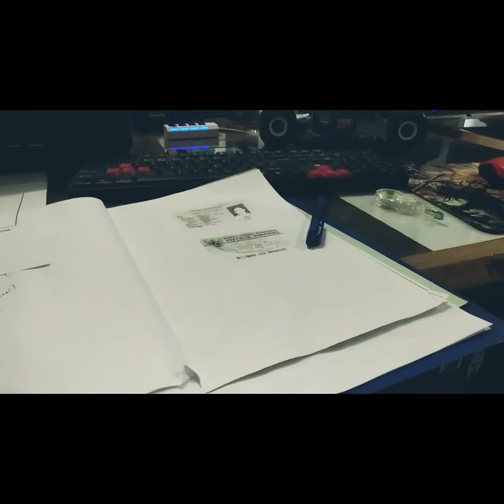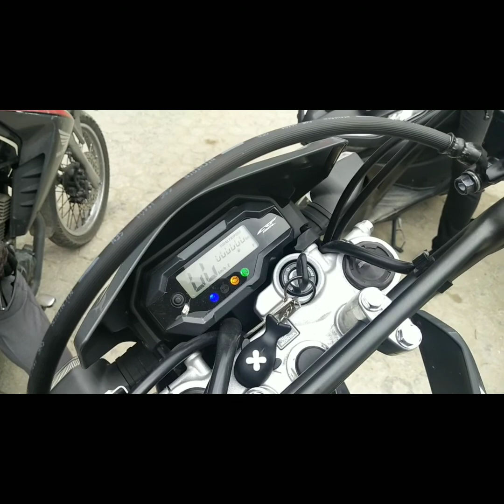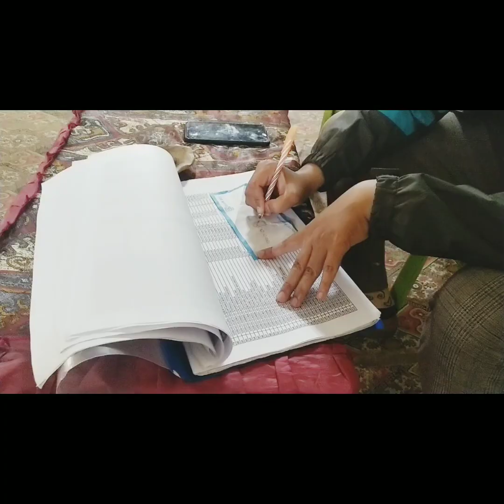13 Maret 2020